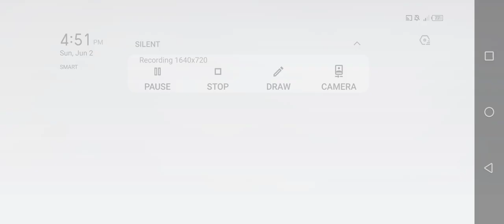Special forces Group 2 - Ice World [Zombie Mode Expert Part 7]🎬🎬🎬|Jamestutorialtv